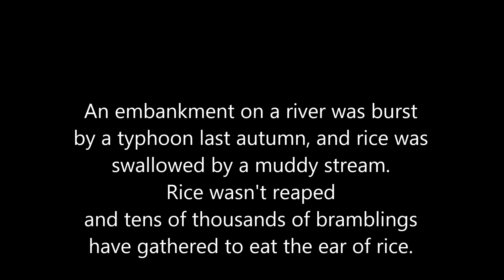A flock of bramblings アトリの群れ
説明 An embankment on a river was burst by typhoon last autumn, and rice was swallowed by a muddy stream. Rice wasn't reaped and tens of thousands of bramblings have gathered to eat the ear of rice. This is 2nd version. 1St
Scenes to be able to hear the flap of wings were gathered and the volume of the inserted music was made humble.
 昨秋、台風で川の堤防が決壊し、稲が濁流に飲み込まれました。稲は刈り取りが行われず、その稲穂を食べるために、数万羽のアトリが集まりました。これは第2バージョンです。
羽音が聞こえる場面を集めて、挿入する音楽の音量は控え目にしました。